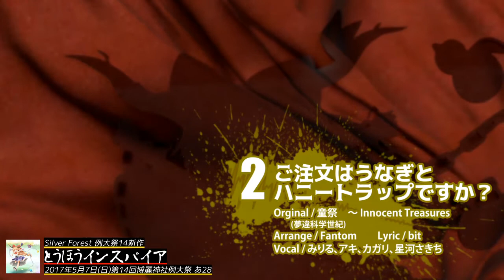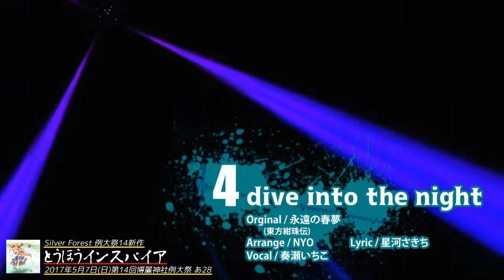【Touhou PV】とうほうインスパイア【東方 Silver Forest公式】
Title:TOHO Inspire XFD MV
Album:とうほうインスパイア (release May 7,2017)
Illustration:とろろ
MOVIE:SIGMA/ASTE

more info

Track1:GO higher!
Vocal:Makinouta
Original:ZUN - 千年幻想郷 (東方永夜抄)

Track2:ご注文はうなぎとハニートラップですか？
Vocal:Miriru,Aki,Kagari,Sakichi Hoshikawa - みりる　アキ　カガリ　星河さきち
Original:ZUN - 童祭 (夢違科学世紀)

Original:ZUN - 少女さとり (東方地霊殿)

Track4:dive into the night
Vocal:Ichiko Kanase - 奏瀬いちこ
Original:ZUN - 永遠の春夢 (東方紺珠伝)